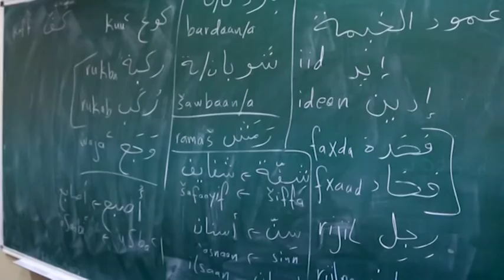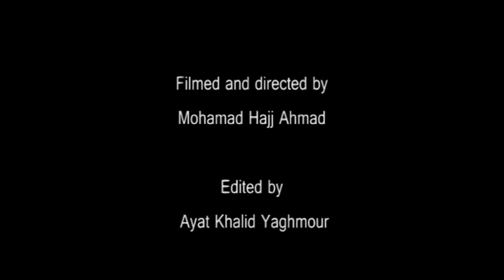Palestine and Arabic Studies Program (PAS)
Building on its long and successful experience in teaching courses in Arabic language, and political and social science courses related to Palestine and the Middle East to international students, Birzeit University is launching new evening courses at the Center of Continuing Education in Ramallah.

These courses are meant for internationals studying or working in Palestine. Twelve students from various diplomatic offices and institutions have already enrolled in these courses. The evening academic program is divided into two tracks: Beginning Colloquial Arabic and Intermediate Colloquial Arabic. Each class meets for three hours a day, three days a week, over the course of four weeks. Upon the completion of 45 hours of classwork , participants will receive a certificate.

The new evening courses are offered in addition to PAS’ regular morning schedule taught at Birzeit University. The PAS program will open new evening courses in Modern Standard Arabic, or “Fusha,” as well as more Colloquial Arabic courses in February 2015.